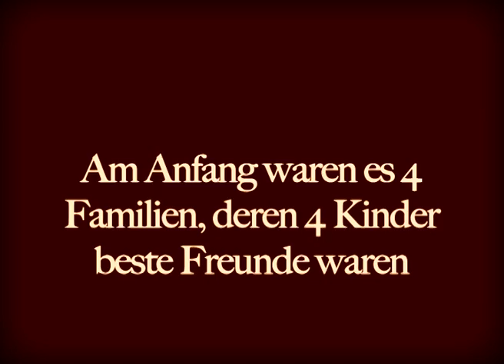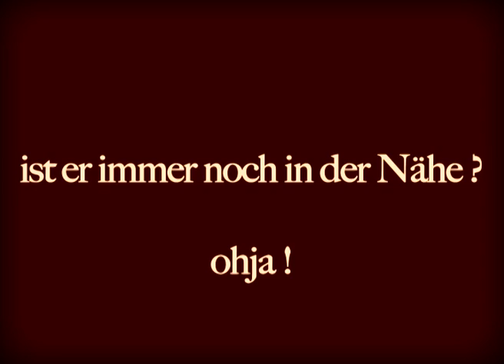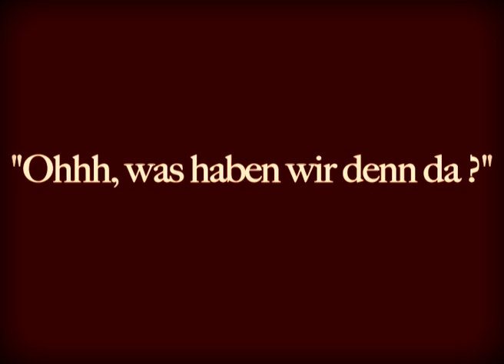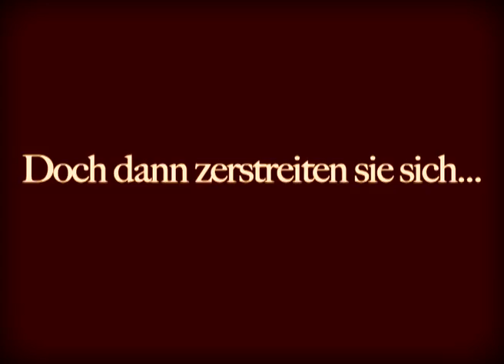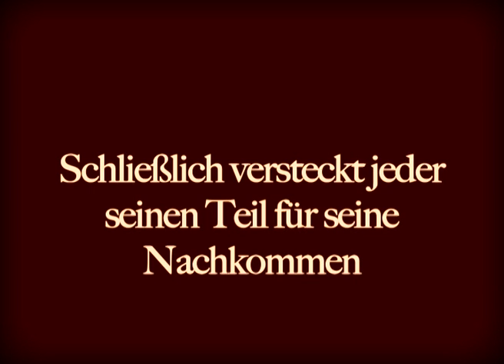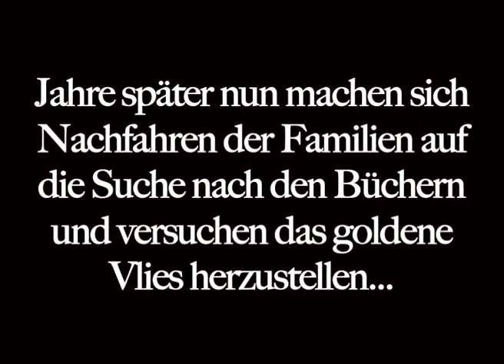KLJ iDay 2012 Einleitungsfilm - GEMAfassung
Die KLJ Ostbelgien hat zum iDay 2012 diesen Einleitungsfilm gedreht.
Hier die Stummfassung ohne Musik, damit es in Deutschland nicht gesperrt wird.